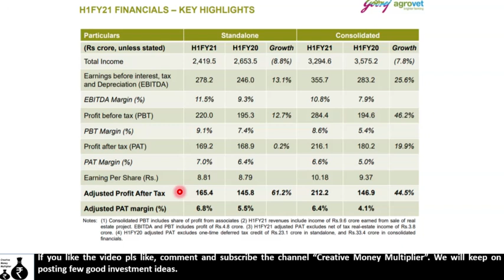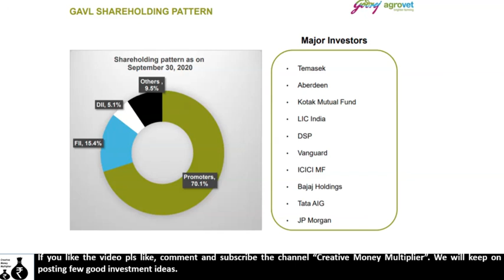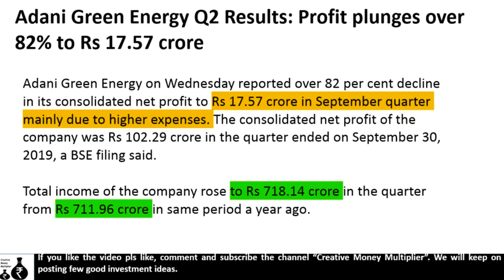Godrej Agrovet & Adani Green Energy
Q2FY21